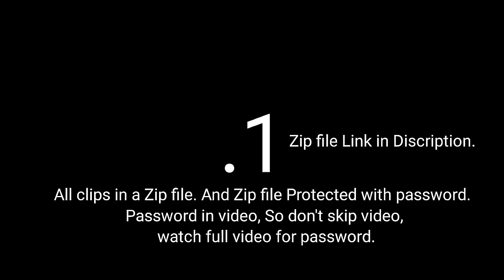Best 😍 No Copyright memes | youtuber use meme for gaming video memes for video editing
For Being Creative Content For You!

You can Support from Here
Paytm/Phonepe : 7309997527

NOT:-

Keep Supporting 🤗

ignor 😄

funny clips for video editing
Video editing clips
video clips for vlog
Clip for video editing
Meme clips for videos
Meme clips for youtube videos
Meme pack for video editing
Meme for video editing
Clips for youtube videos
compilation for video edit
popular clip for youtube
popular clip for edit
laughing green screen video
world top laughing video
top memes download
No copyright
laughing meme
laugh meme
laughing meme template